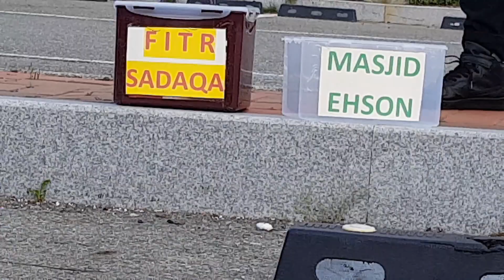хайт намоз Ю.кореа 2# УЛУГБЕК кори